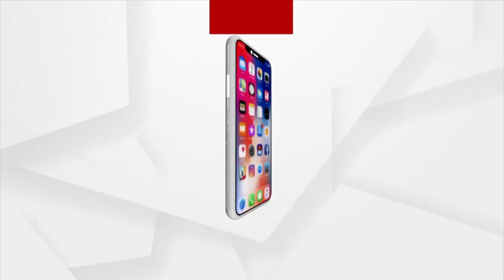Martyred Debashish Biswal's Wife Sangeeta Biswal Pays Tribute To Him